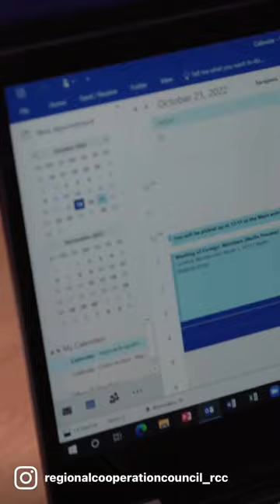RCC SG Majlinda Bregu before Berlin Process Ministerials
repost from RCC SG Majlinda Bregu's instagram

So, I’m off to Berlin but it’s not about politicians meeting, it’s about you 👇🏻
✅ being able to study and work or meet your friends anywhere in the region

It’s about breaking bad barriers in the WesternBalkans